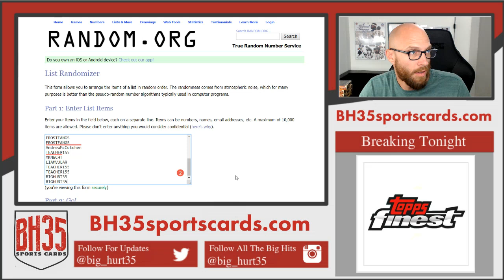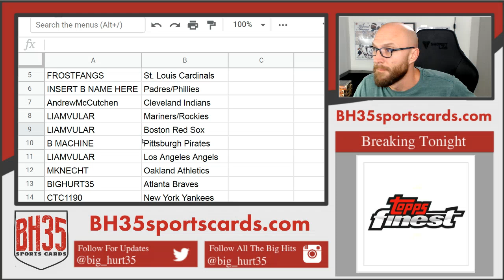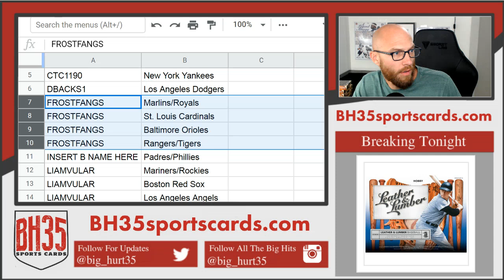Team Draw for 2017 Topps Five Star Baseball | 4 Box Break #2 Random Teams 22 Total Spots